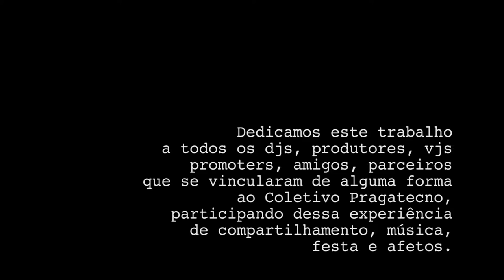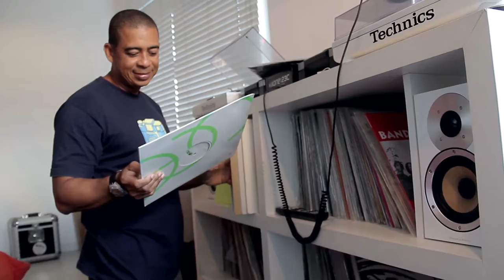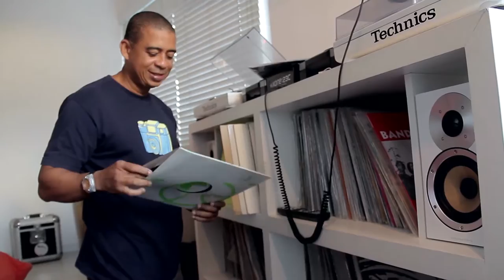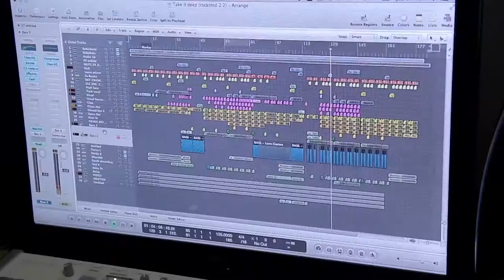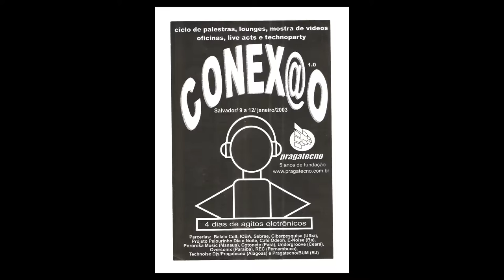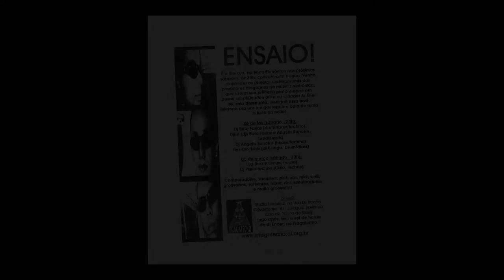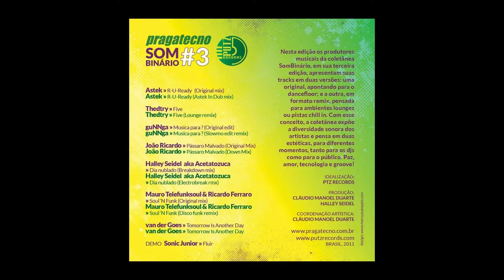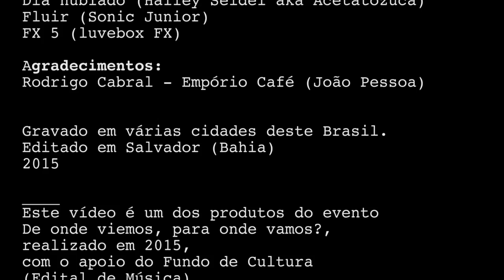Pragatecno - Uma outra cena da mesma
Direção: Cláudio manoel Duarte
Duração: 67 minutos
FullHD
Português
Ano: 2015
Netvideo CC (Uso livre sem fins comerciais, distribuição igual)

O documentário longa-metragem PRAGATECNO - uma outra cena da mesma, dirigido por Cláudio manoel Duarte, traz, em seus 67 minutos, depoimentos de 25 djs e produtores, abordando temas como pesquisa musical, conceito de dj, cena, gênero e música, produção musical, produção cultural, música e tecnologia, função dos coletivos, além de momentos historicistas, são abordados no vídeo. A idéia é recuperar alguns dos principais atores da cena underground do norte e nordeste que atuaram em coletivos do e em parceria com o Pragatecno, um dos pioneiros do País na cena da emusic. Resgata e registra as impresses da cena de emusic desses djs dos coletivos nas cidades de Belém, São Luis, Fortaleza, Brasilia, João Pessoa, Recife, Maceió, Salvador, São Paulo e Curitiba. Na equipe técnica, Gleydson Públio, na edição; Adriana Prates, Paolo Bruni e Marcos Sandes fazendo a pesquisa e argumento. Na produção, atuaram Adriana Prates, Marcos Sandes, Gil Maciel (Salvador), Gabriel Oliveira/Ramona Costa(São Paulo), e Pedro Nunes Filho (João Pessoa).

O documentário é um dos produtos do evento De onde viemos, para onde vamos?, realizado plo Pragatecno em 2015, com o apoio do Fundo de Cultura (Edital de Música), da Secretaria de Cultura da Bahia-Secult. O vídeo teve apoio da produtora O Imaginário é TV.

Além desse video, o coletivo produziu um ebook, editado por Gil Maciel e Cláudio Manoel Duarte, (com o mesmo nome), que estará disponível de forma livre, no site do grupo com entrevistas, artigos, fotos, depoimentos sobre a cena da emusic.

PRAGATECNO - uma outra cena da mesma é um netvídeo, com aplicação de selo CC (Creative Commons), produzido para as redes telemáticas e diferentes suportes com circulação livre e não comercial.
PRAGATECNO LAUNCHES FREE DOCUMENTARY FEATURE IN INTERNET ON THE SCENE OF DJS GROUP COLLECTIVE IN BRAZIL

FICHA TÉCNICA

Dedicamos este trabalho a todos os djs, produtores, vjs, promoters, amigos, parceiros que se vincularam de alguma forma ao Coletivo Pragatecno, participando dessa experiência de compartilhamento, música, festa e afetos.

O Imaginário é TV
apresenta

Direção:
Cláudio Manoel Duarte

Pesquisa/Argumento:
Adriana Prates, Cláudio Manoel Duarte, Paolo Bruni e Marcos Sandes

Edição:
Gleydson Públio

Produção:
Adriana Prates (Salvador), Marcos Sandes (Salvador), Gil Maciel (Salvador),Gabriel Oliveira/Ramona Costa (São Paulo),
Pedro Nunes Filho (João Pessoa)

Guião / Coordenação de Produção:
Cláudio Manoel Duarte

Depoimentos (Djs/Vjs/Produtores/Promoters):
Astek (João Pessoa),
Arlequim (Brasília),
André Urso (Salvador),
Angelis Sanctus (aka Cláudio M.), (Salvador),
Adriana Prates (Salvador),
Adriano Suares (Maceió),
AffonsoK (Curitiba),
Benjamim Ferreira (São Paulo),
Berg Freire (Recife),
Beto Farias (Maceió),
Chico Correa (aka Esmeraldo Marques),(João Pessoa),
Dany Andrade (João Pessoa),
Dude (Recife),
Fabrício Camargo (São Paulo),
Fernanda S. (João Pessoa),
Gabo Oliveira (São Paulo),
João Ricardo (São Luis),
Kylt (João Pessoa),
Mauro Telefunksoul (Salvador),
Môpa (aka Marcos Sandes), (Salvador),
pixel aka Angelo Moscoso (São Paulo),
Pix aka Fernando Pontes (São Paulo),
Rodrigo Lobbão (Fortaleza),
Sonick S. (Recife),
Uel (João Pessoa)

Direção de Fotografia:
Cláudio Manoel Duarte

Colaboração de Imagens:
Fernando Castellari (Estúdio 840),
Gil Maciel (arquivo Pragatecno),
Paolo Bruni (arquivo Pragatecno),
Lairton Lunguinho, Dj Santz (arquivo),
Alessandra Nohvais (fotos 2015, Salvador),
Felipe Camelo (foto Milena e Fireman),
Ricardo Lêdo (foto Dj Angelis Sanctus),
João Ricardo (videoweb),
AffonsoK (videoweb),
Bruno Soares (videoweb),
Rodrigo Lobbão (videoweb)

Sample de videoweb:
Leon Theremin

Trilha Sonora:
Dropping (par 1,2 & 3...),(Alegreen),
A Dream (van der Goes),
Expand the music (Beto Farias),
Pássaro Malvado (original mix),(Joao Ricardo),
Tui (is a funky cat),(Dj Môpa & André Urso),
Flowers (Versão Dub),(Dj Môpa),
Love me (Fractal System),
Dia nublado (Halley Seidel aka Acetatozuca),
Fluir (Sonic Junior),
FX 5 (luvebox FX)

Agradecimentos:
Rodrigo Cabral - Empório Café (João Pessoa)

Gravado em várias cidades deste Brasil.
Editado em Salvador (Bahia),
2015